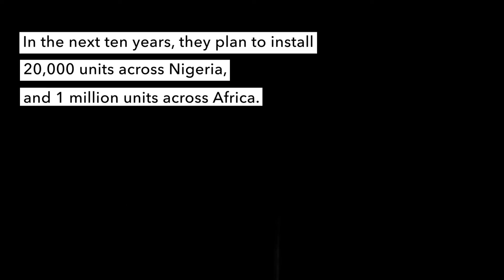ColdHubs: An OGCCC Finalist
ColdHubs, one of four finalists in the Global LEAP Awards Off-Grid Cold Chain Challenge, is a company that aims to establish a seamless cold chain from the farm to the market, making more nutritious, safe, hygienic food available for Nigerians.